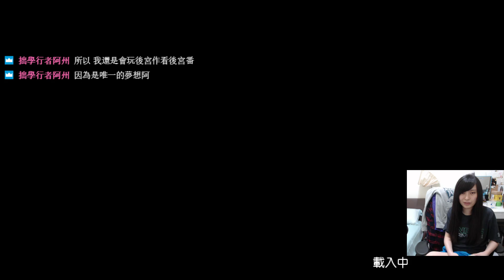［小剎］聖劍傳說2 3/17 Part3